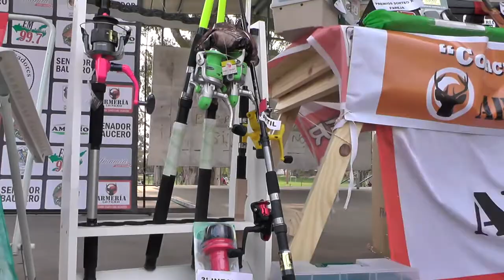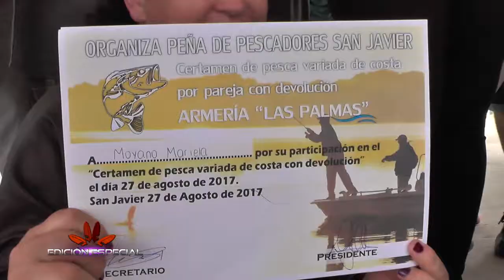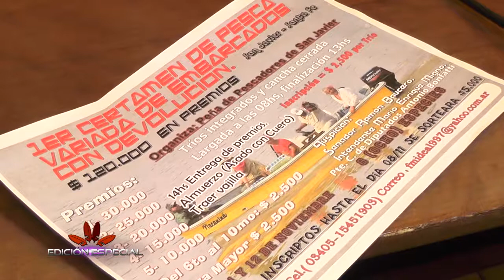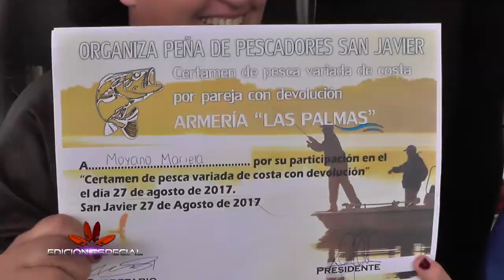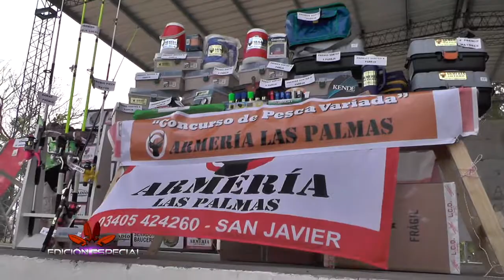CERTAMEN DE PESCA VARIADA CON EMBARCADOS